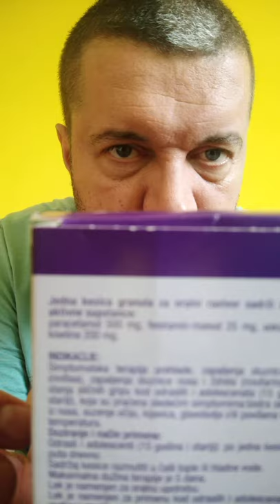MY FIRST VIDEO ASMR.